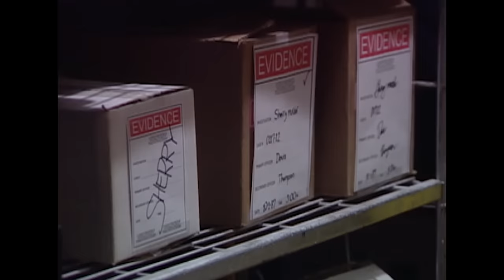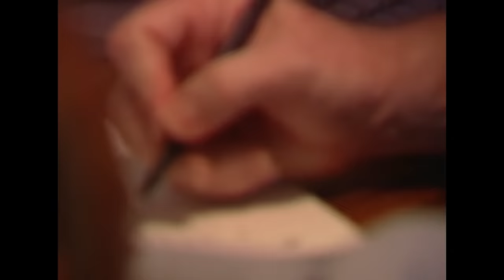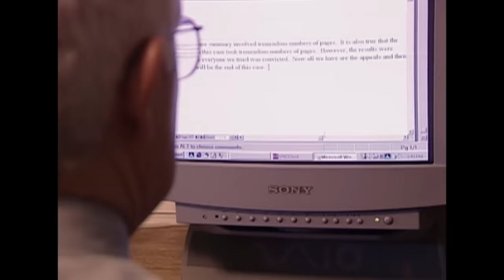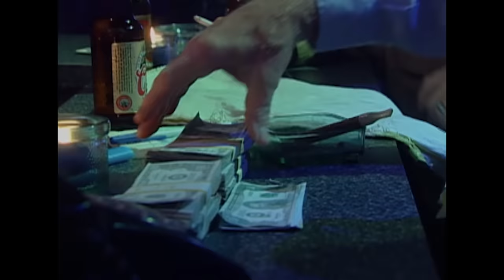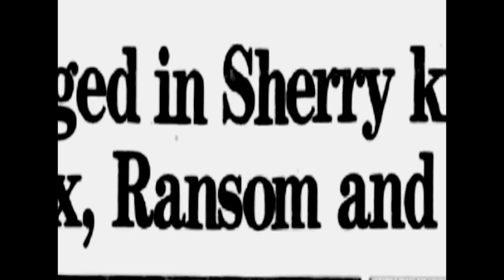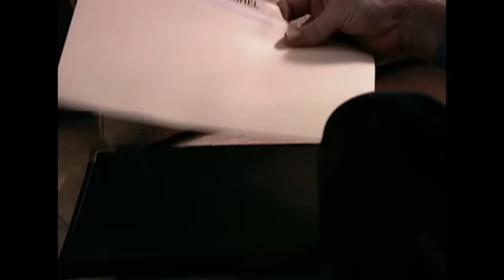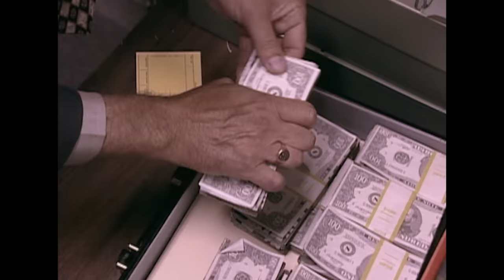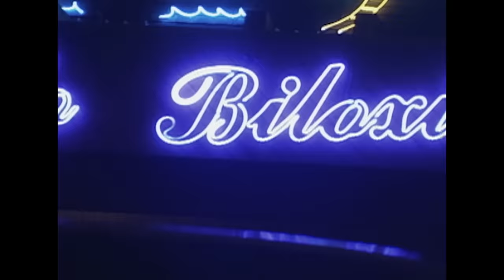La Mafia Dixie | Los Archivos Del FBI | Crimen e Investigación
A raíz de un asesinato a sueldo de una pareja casada en Mississippi, el FBI inicia una investigación que dura una década.